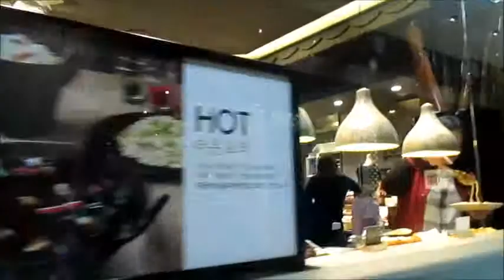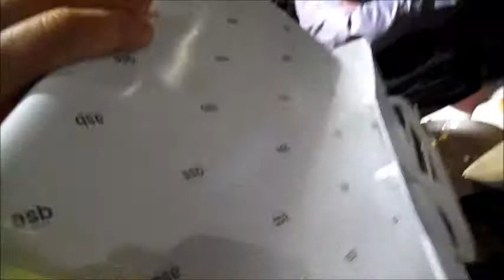Happy birthday ma brother !